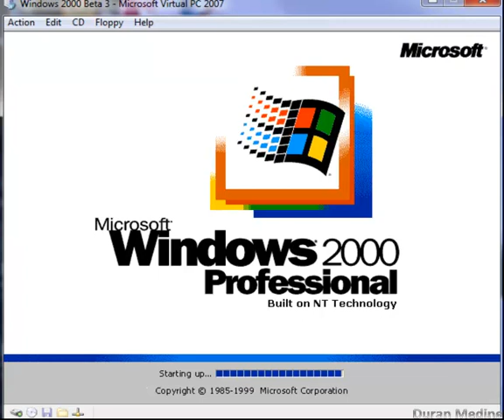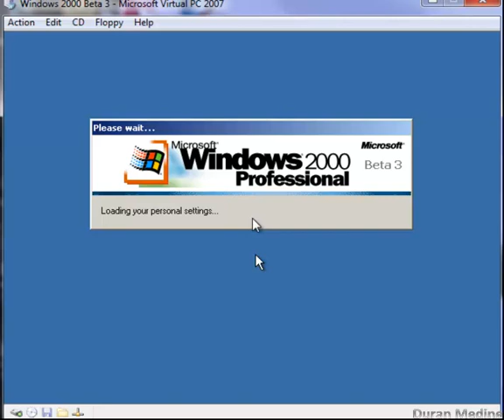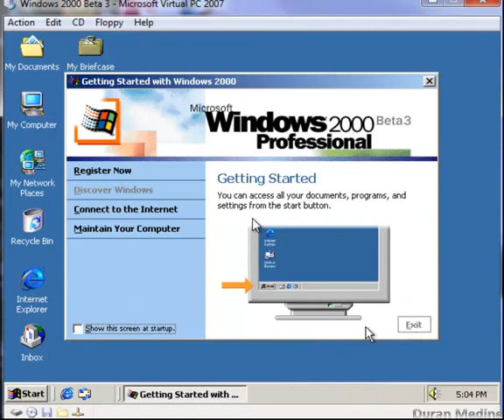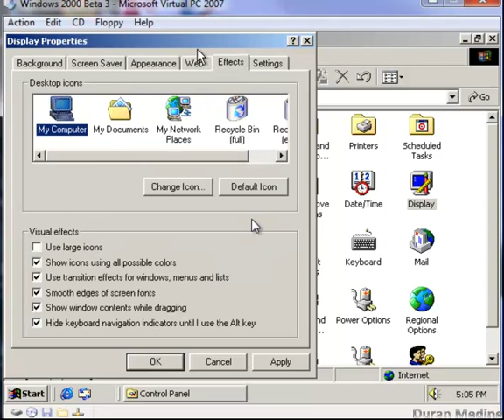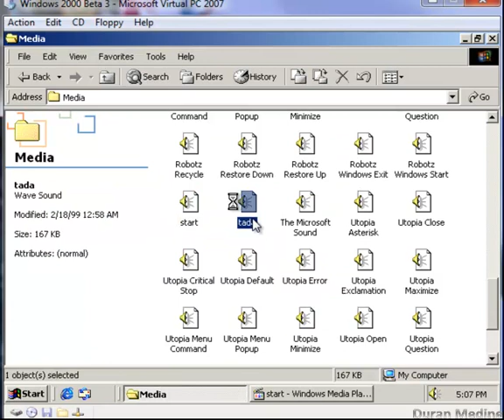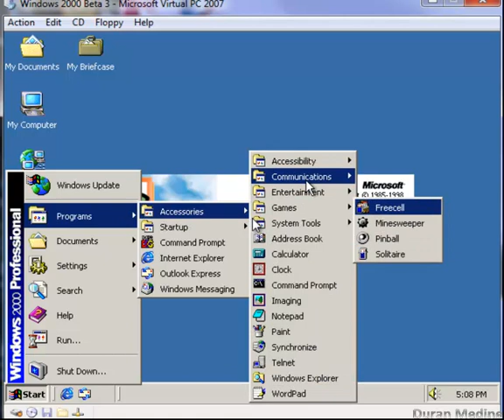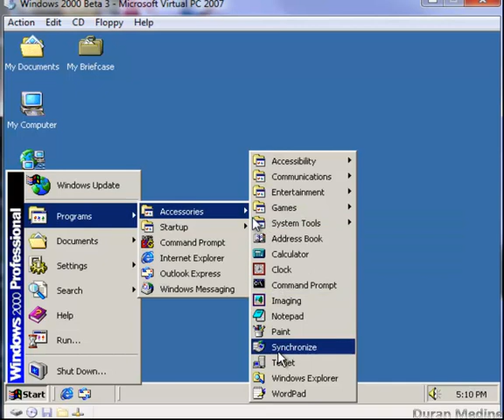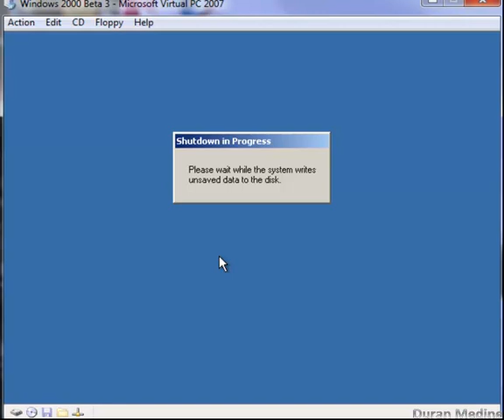Windows 2000 Professional Beta 3 Build 1983 In Virtual PC 2007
Here is an interesting Windows 2000 Beta 3 build from February 1999. This build features some new icons and the RTM bootscreen. The startup and shutdown sounds in this build almost resemble the RTM sounds which was used through Builds 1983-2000 until the next build which they started using the RTM sounds. It was a pain to get the sound working and having to do an in place upgrade from Windows NT 4.0 for somewhat work right.